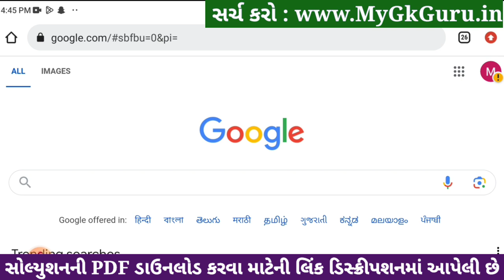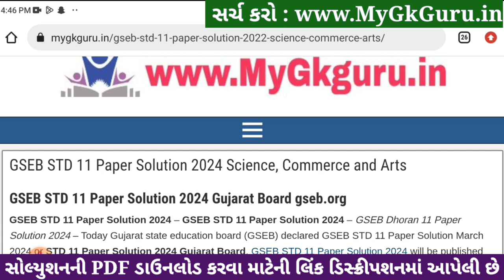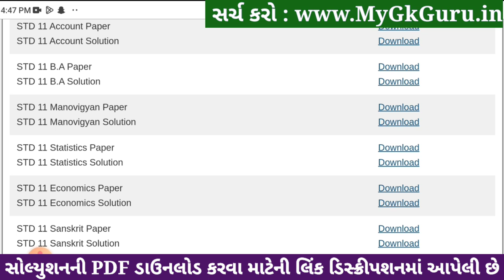Std 11 manovigyan paper solution 2024 80 marks, manovigyan paper solution 2024 std 11, april 2024